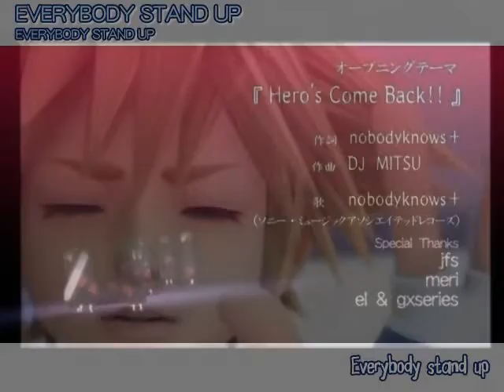Kingdom Hearts Tribute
For my sworn brother Shadow(silenceoftwilight)

GeneralKavakos made the song so I credit the song to him